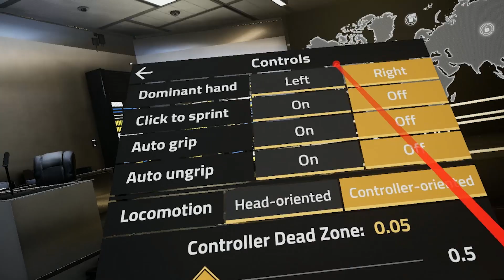Zero Caliber [FR] Un bon FPS en coop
Salut tout le monde et bienvenue dans cette vidéo sur Zero Caliber. Un excellent FPS en coop disponible sur les casques PCVR.

=== MON ÉQUIPEMENT VR ===
Valve Index
Oculus Rift CV1
Playstation VR

Il arrive que l'on me demande avec quoi je joue alors voilà :
=== Mes Accessoires VR ===
Détail sur Amazon
5% Code de réduction VR Rock : ramesvr

Détail sur Amazon

=== Mon équipement PC ===
i7 8700k - GTX 1080 8Go - 16Go Ram